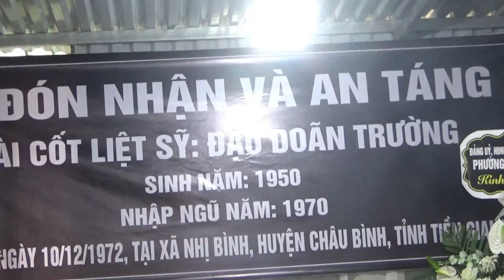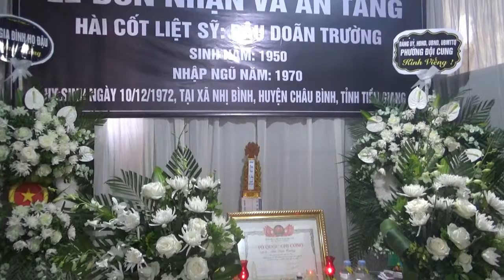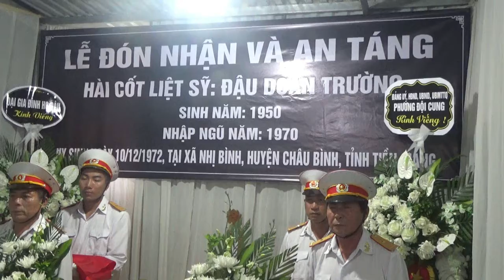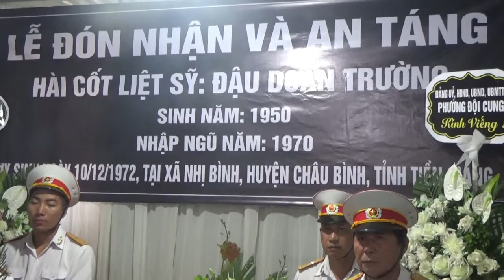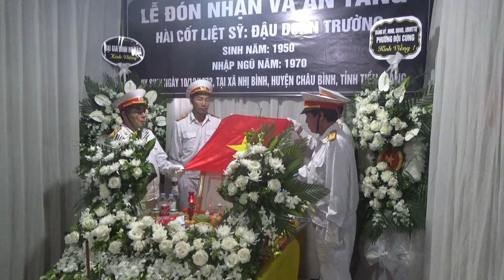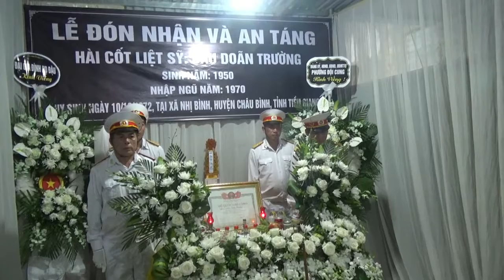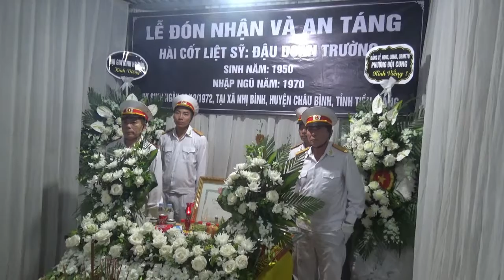Lễ đón nhận và an táng Hài cốt Liệt sỹ Đậu Doãn Trường